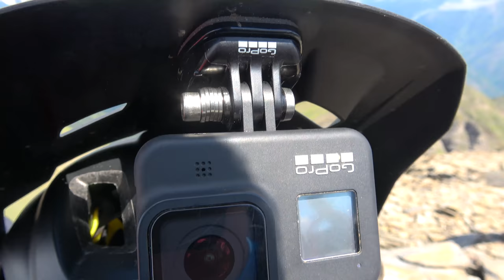[VTT freeride] Il évite le pire sur un sommet inconnu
En montagne, tout peut basculer d'un moment à l'autre… Tous les ingrédients d'une journée VTT exceptionnelle étaient réunis : une zone sauvage totalement déserte / un sommet hyper esthétique jamais fait à vélo / une ligne freeride sommitale classieuse / un itinéraire complexe mais faisable de bout en bout / des terrains variés (pierriers, arête, pente raide, dalles, alpages, single techniques…) / un lac magnifique / des conditions météo qui ajoutent à l'ambiance… Bref notre plus belle sortie de vélo de montagne depuis des mois voire des années ! Mais sur un des passages les plus exposés, Dimitri a fait une erreur qui a failli lui coûter très cher…

Mes gants Bluegrass

MATERIEL VIDEO :
Ma caméra Sony
Mon drone
Ma Gopro
Ma protection d'écran et lentille Gopro

MATERIEL DE MONTAGNE / SURVIE :
Mon sac à dos Millet
Mes sacs étanches Sea to Summit
Ma couverture de survie
Mes chaussures Salomon